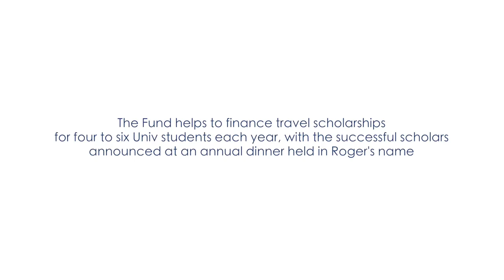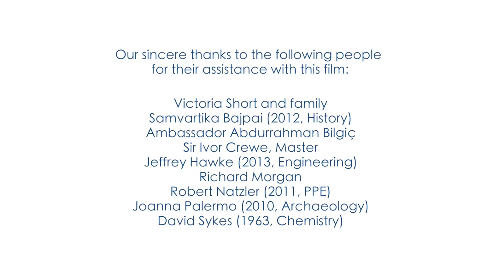Univ | Roger Short Travel Scholarships | Students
The Roger Short Memorial Fund finances a University College Oxford travel scholarship programme to Turkey and neighbouring countries (particularly Greece, Bulgaria and Cyprus, but with the emphasis on Turkey).